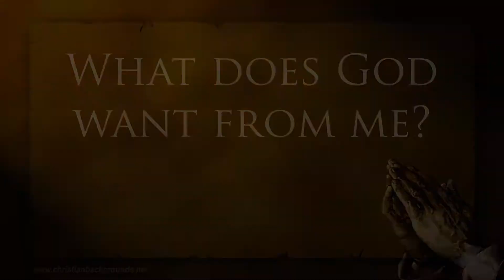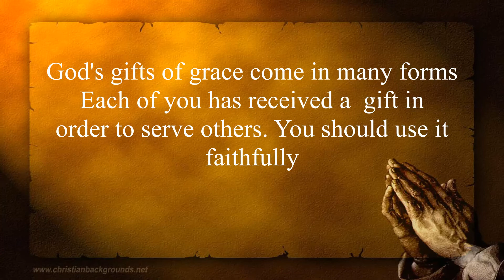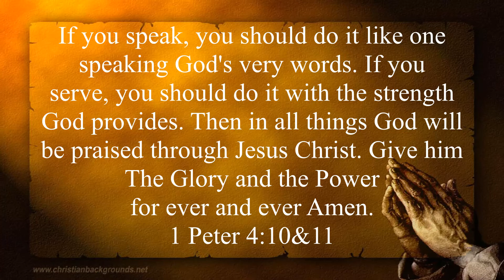What does God want from me??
Here is a link to a great song